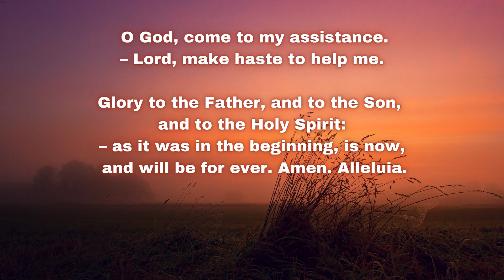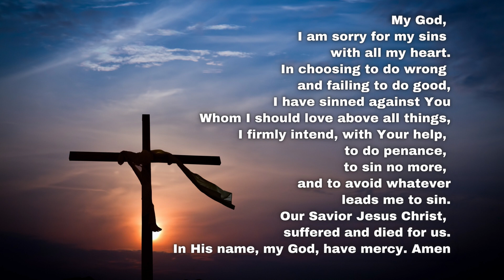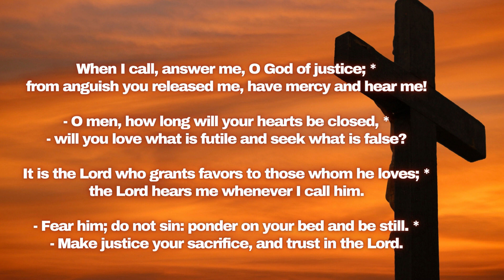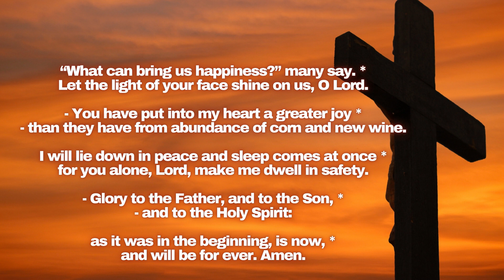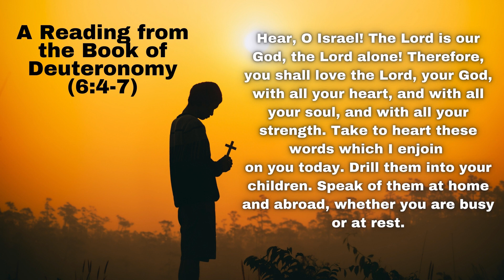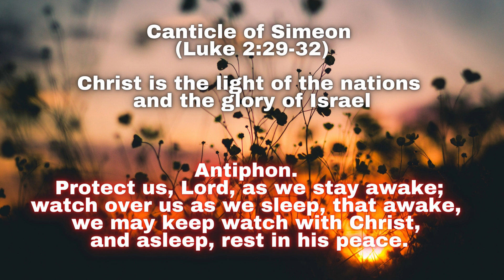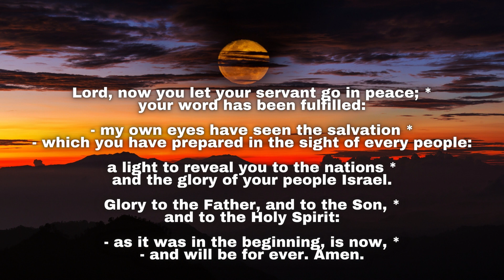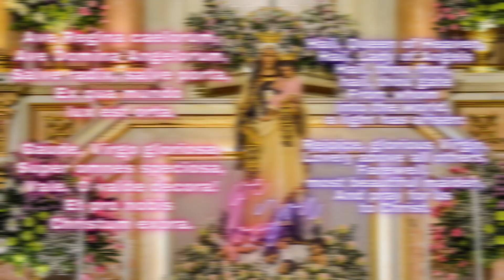SATURDAY NIGHT PRAYER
This Night Prayer follows the Liturgy of the Hours format. Come let us end the day in God's love and presence.